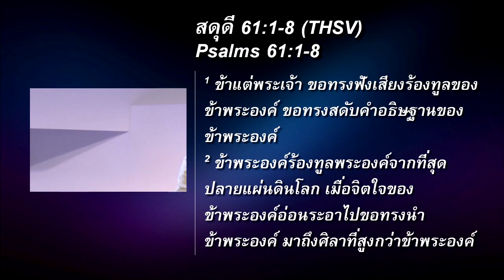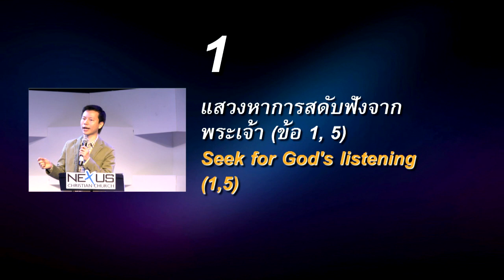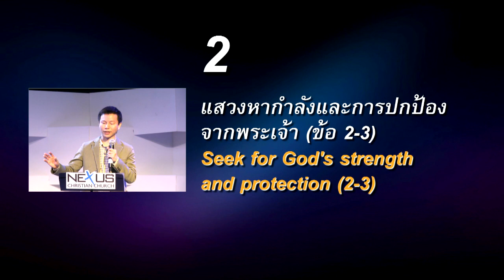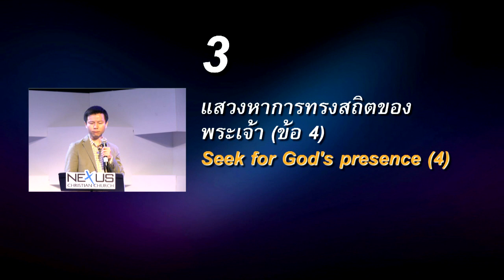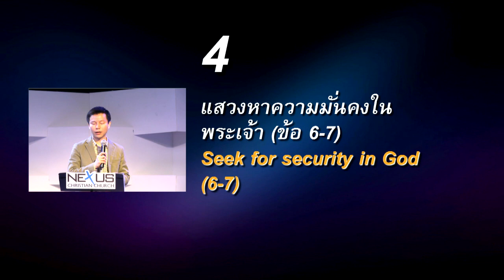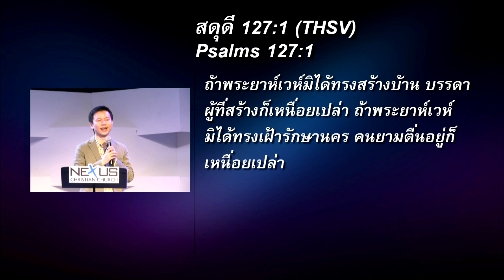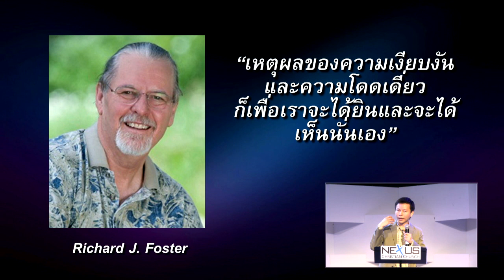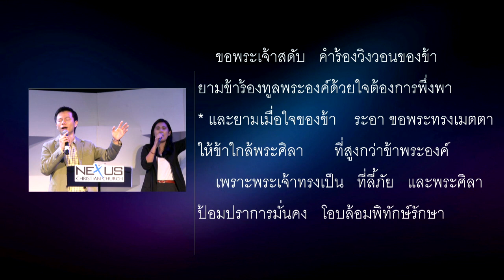คำเทศนา แสวงหาเพื่อพ้นภัย (สดุดี 61:1-8)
คำเทศนา วันที่ 26 มกราคม 2014 โดย อ.ทนนท์ ชาญชิตโสภณ

หัวข้อ: แสงหาเพื่อพ้นภัย
ข้อพระคัมภีร์: สดุดี 61:1-8

1. แสวงหาการสดับฟังจากพระเจ้า (ข้อ 1, 5) นาที 08:29
2. แสวงหากำลังและการปกป้องจากพระเจ้า (ข้อ 2-3) นาที 17:11
3. แสวงหาการทรงสถิตของพระเจ้า (ข้อ 4) นาที 26:13
4. แสวงหาความมั่นคงในพระเจ้า (ข้อ 6-7) นาที 34:55